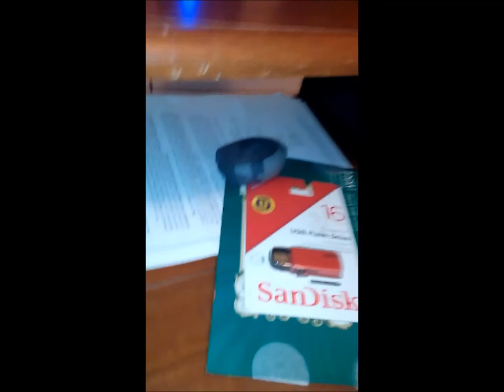Lessons on Critical Thinking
DavidR from For Truth's Sake! explains the process of using critical thinking, something that appears to be lost in American society due to America's fondness for political correctness.